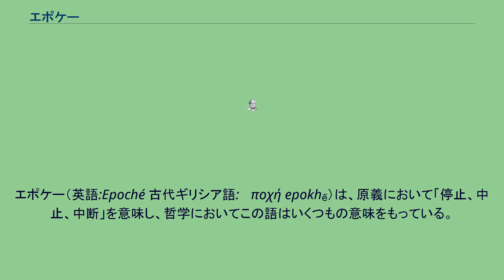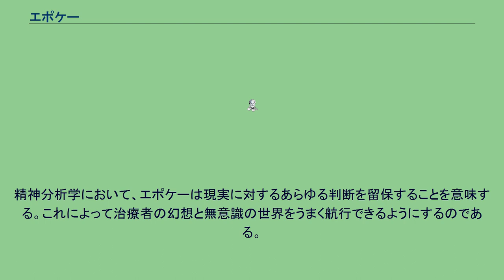エポケー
エポケー（英語:Epoché 古代ギリシア語: ἐποχή epokhế）は、原義において「停止、中止、中断」を意味し、哲学においてこの語はいくつもの意味をもっている。
懐疑主義においては、エポケーは“suspension of judgment“「判断を留保すること」を意味する。もし真理が到達不可能なものだったり、到達しにくいものだったりするなら、判断を急ぎすぎるとかならず誤ることになるであろうからである。 フッサールおよび現象学においては、エポケーは世界の自然命題を「カッコに入れる」ことを意味する。すなわち世界の外的現実についての信念をカッコに入れるのである。ただしこれは世界の実在を疑うという意味ではまったくない。世界の現象を起こるに任せ、純粋な現れとし、そこで現れているものの実在についてはもはや断言しないということである。世界の中で生きられたものが意味している一切を捨象し、生きられたものをそのものとして研究するという点において、エポケーは意識の普遍的構造を考えるための第一歩なのである（フッサールによれば、エポケーの次の段階が「現象学的還元」である）。
精神分析学において、エポケーは現実に対するあらゆる判断を留保することを意味する。これによって治療者の幻想と無意識の世界をうまく航行できるようにするのである。